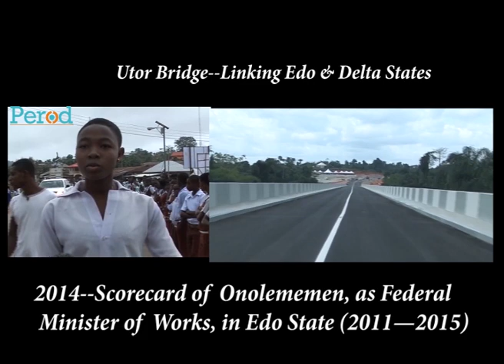Utor Bridge: Staff & Students celebrate the new bridge of opportunities